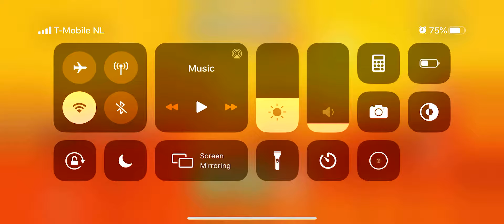Highway Level 4